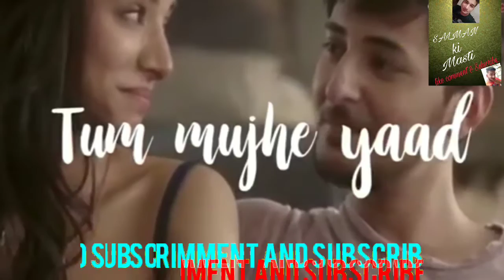Woh Dil Mein Hai Jo Woh Tumhara Hoon what's app status exclusive on Salman ki Masti.